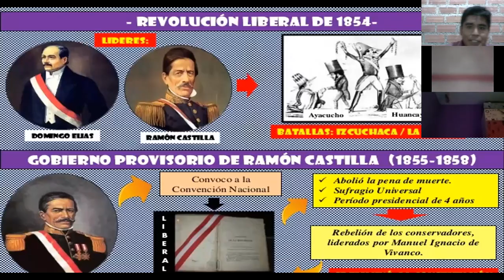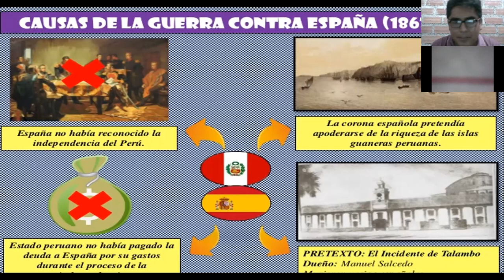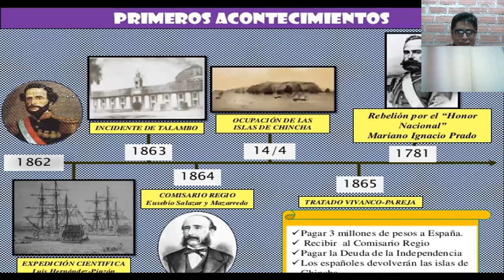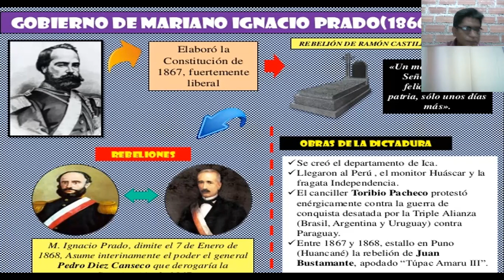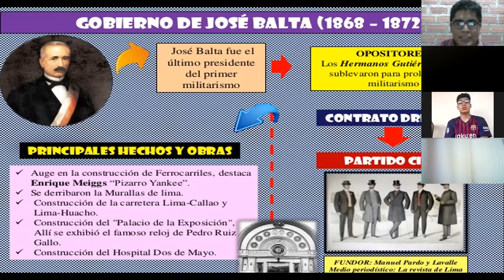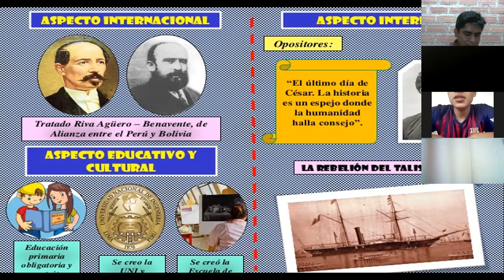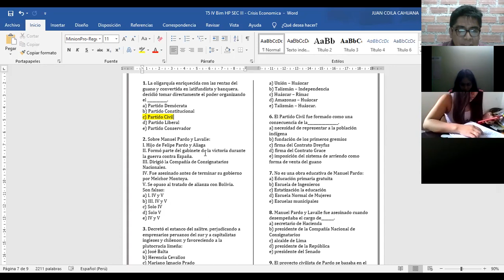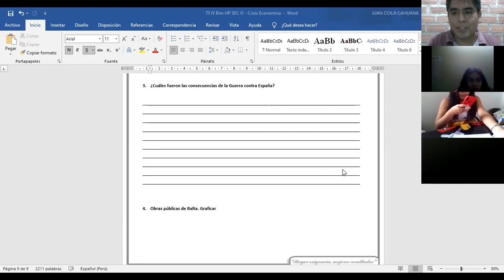HIST PERU IV BIM TEMA 5 SEC III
Crisis Económica